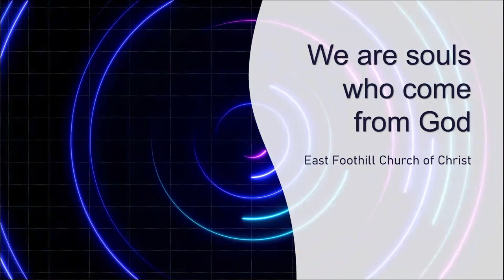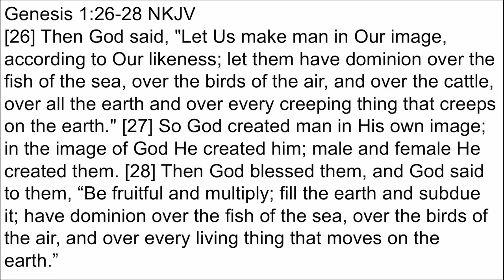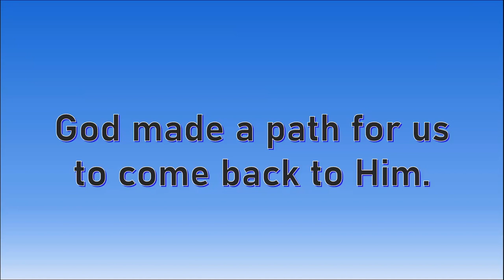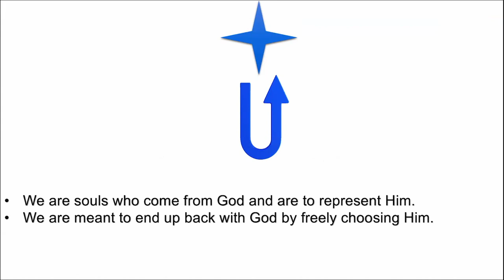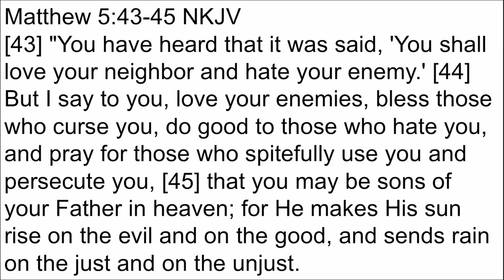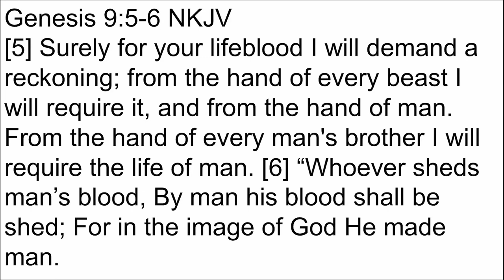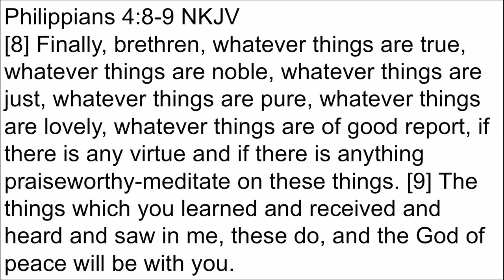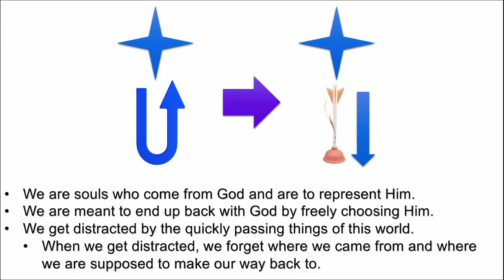August 14, 2022 - Rex McElrath - We Are Souls Who Come From God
Message by Rex McElrath titled “We Are Souls Who Come From God”